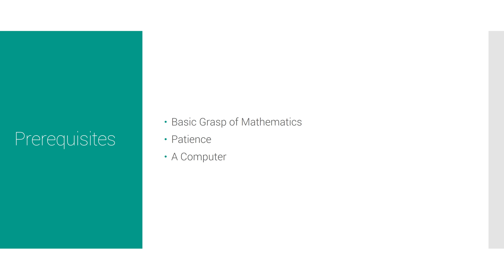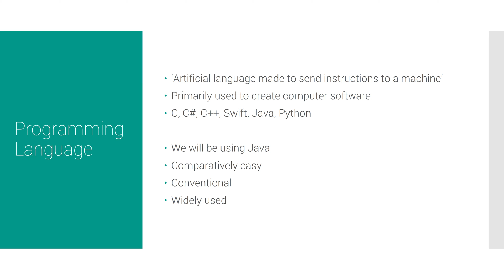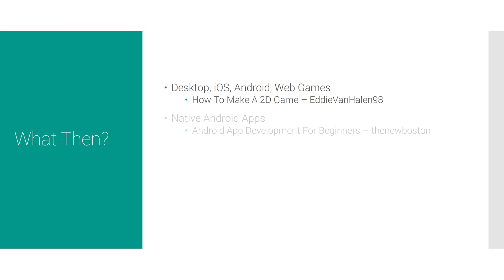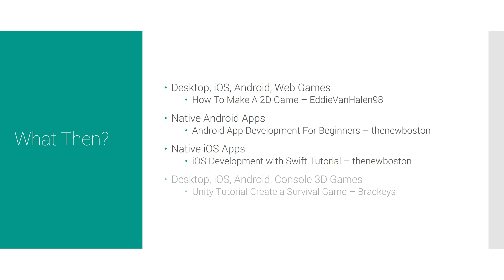Programming For Beginners | 01 | Introduction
In this video course, I intend to take you from a complete beginner to intermediate programmer, with just over an hour's worth of videos!